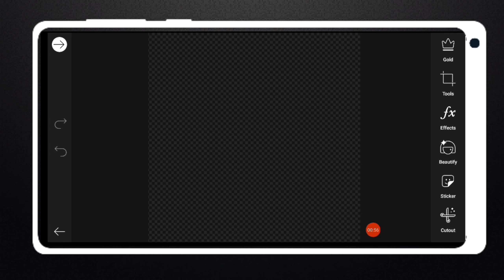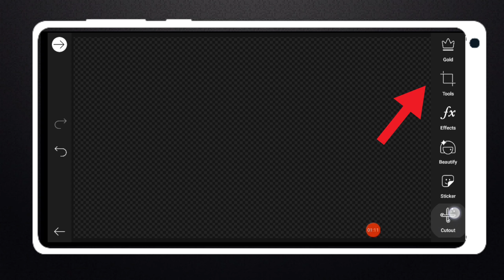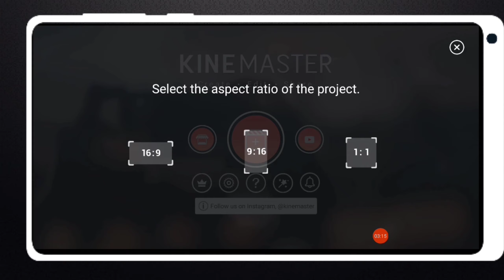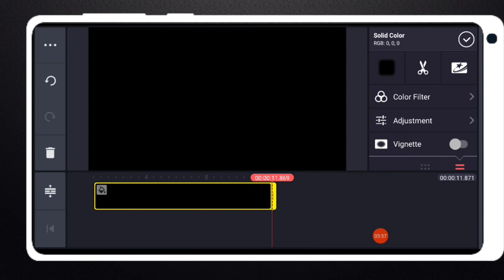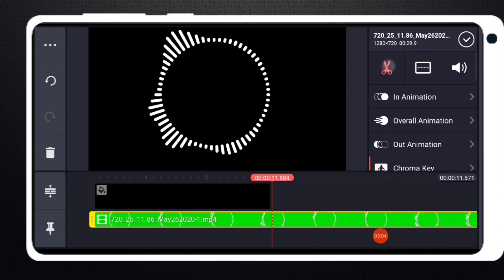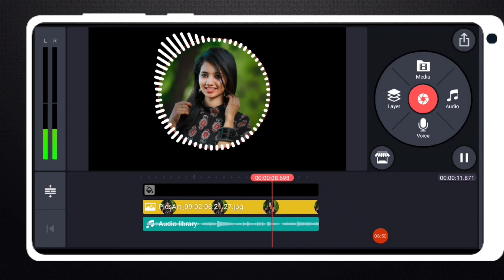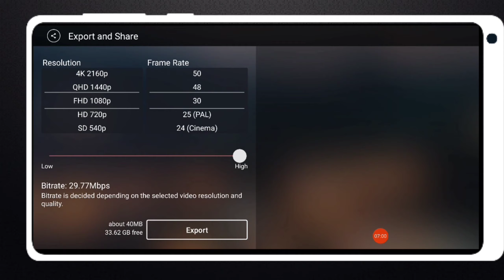How To Make Audio Spectrum In Kinemaster | Audio Spectrum Kaise Banaye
Hello friends welcome to our channel ka production, doston aaj ke iss video par main aapko bataya hai kaise aap android mobile audio spectrum ko bana sakte ho editing kar sakte ho doston audio visualizer audio spectrum bana ne ke editing karne ke liye aapko du application ki jarurat padegi pehle application hai PicsArt, aur dusra application hai kinemaster duno application ko use karke kaise aap ek professional audio spectrum editing kar sakte ho apne khud ki photo se..

How to make audio spectrum in mobile
How to make audio spectrum in android
How to make audio spectrum in kinemaster
Audio spectrum editing tutorial hindi
Kinemaster audio spectrum editing
Make audio Spectrum in kinemaster
How to make audio visualizer in kinemaster
Audio visualizer editing in kinemaster
Make audio visualizer in android
Audio visualizer editing tutorial hindi
Audio spectrum visualizer editing
Audio spectrum kaise banaye kinemaster
Kinemaster par audio Spectrum ko kaise edit kare
Kinemaster par audio visualizer kaise banaye
How to make audio Spectrum like trap nation
Trap nation jaisa audio spectrum kaise banaye
Trap nation audio spectrum editing Tutorial
Audio spectrum photo se kaise banaye
Audio visualizer green screen download
PicsArt,
Kinemaster

Audio Spectrum Editing In Kinemaster Hindi | Audio Spectrum Kaise Banaye Kinemaster Par

Music Provide
YouTube Library Music
NCS Music